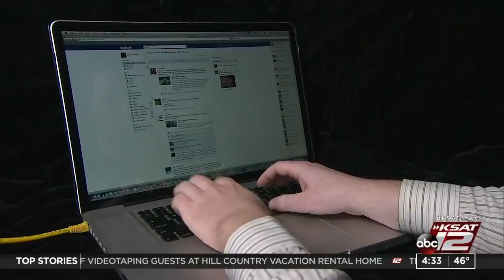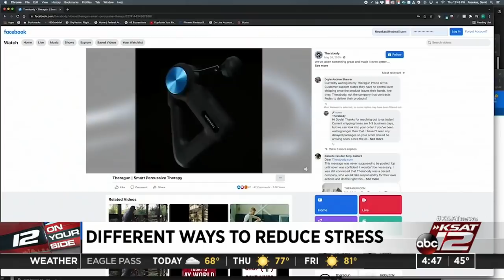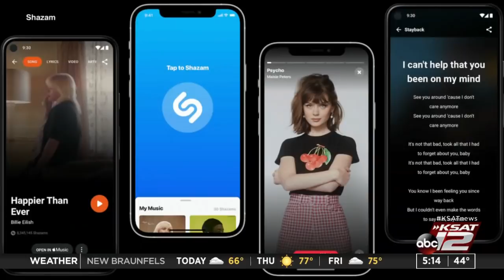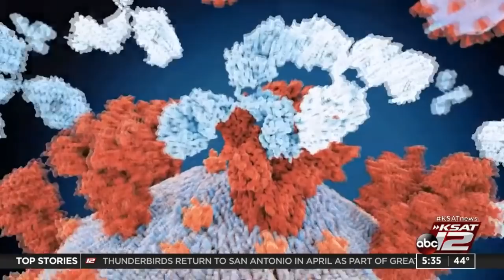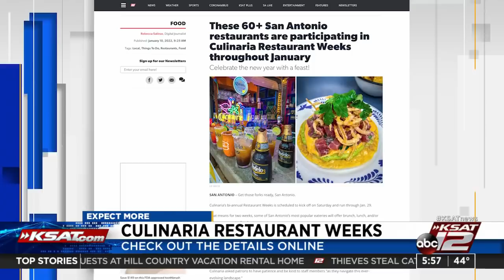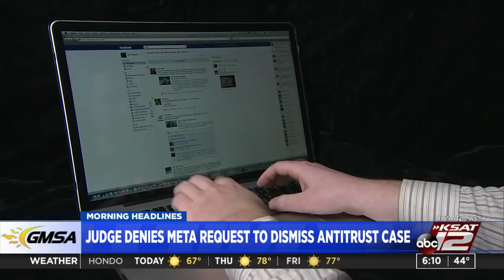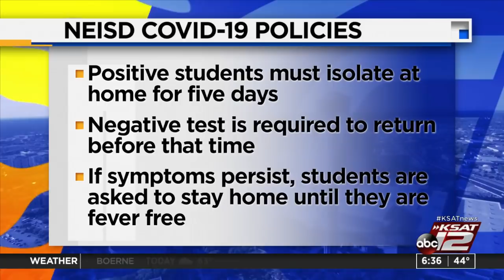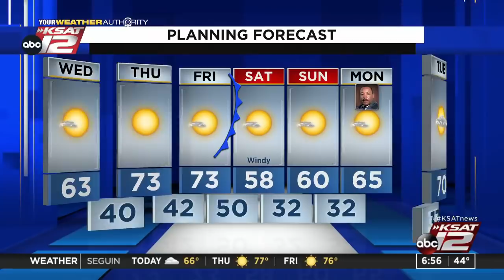Good Morning San Antonio : Jan 12, 2022